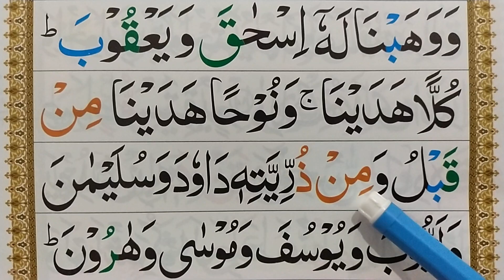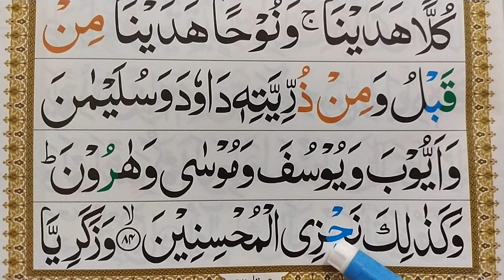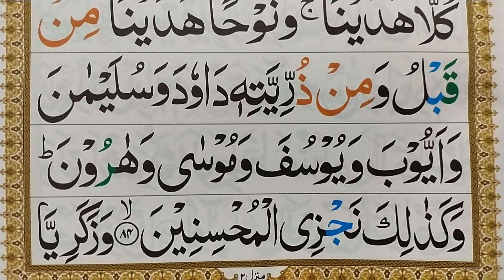Ep62 Learn Quran Surah Al An'am Word by Word with Tajweed || How To Improve Quran